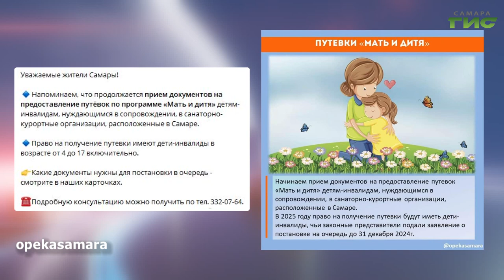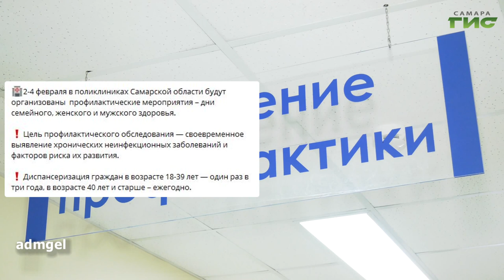О чем пишут в самарских Telegram-каналах